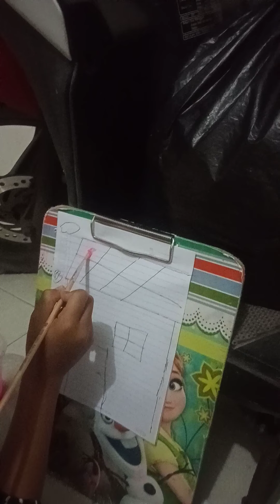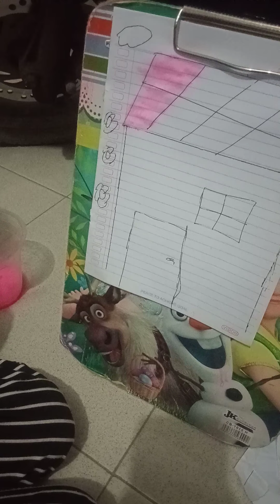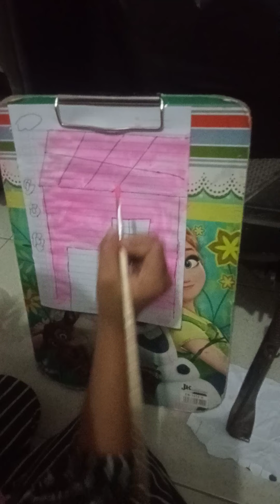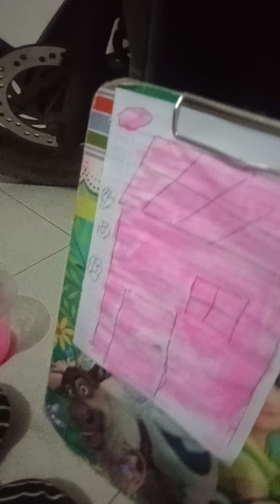drama ke pasar malam melukis gambar rumah 🏠🏡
abaikan suara ikatan cinta😁😁